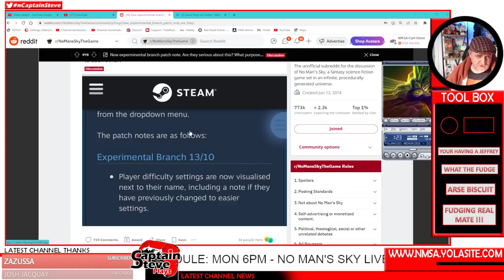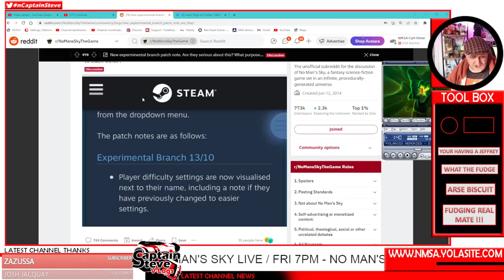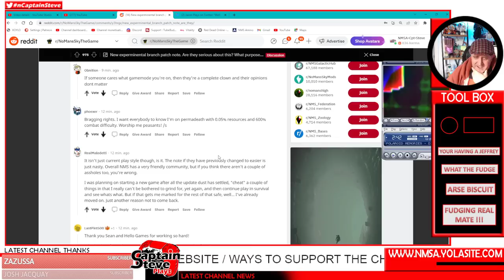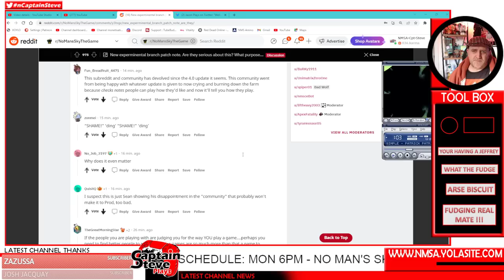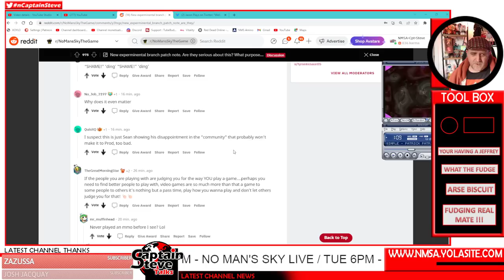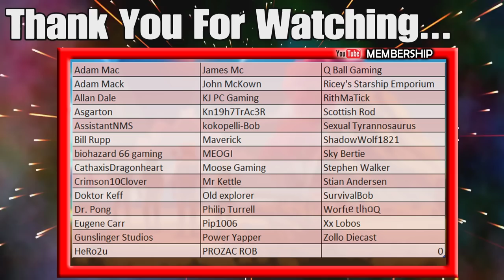No Man's Sky Waypoint Experimental Branch Update To Shame Players For Using God Mode NMS News Rant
No Man's Sky Waypoint Experimental Branch Update To Shame Players For Using God Mode NMS News I have a bit of a Rant in this episode